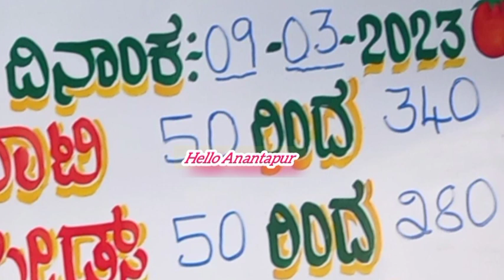09-03-2023 కోలార్ టమోటా ధరలు/todaykolartomatomarketrates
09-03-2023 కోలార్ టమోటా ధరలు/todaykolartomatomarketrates